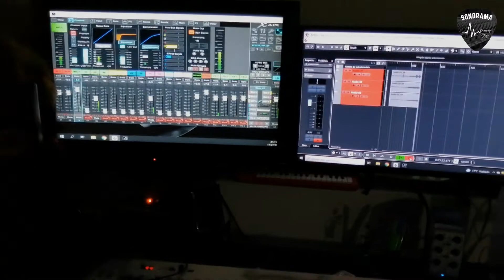Art - whatever it takes ( cover acústico ) Sonorama Studio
grabación en vivo Sonorama Studio con Arturo Benites